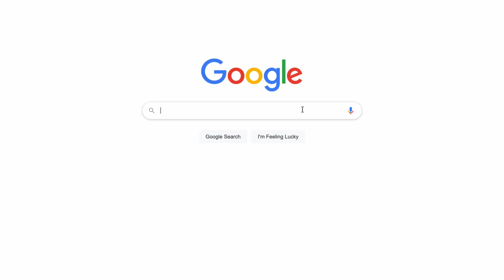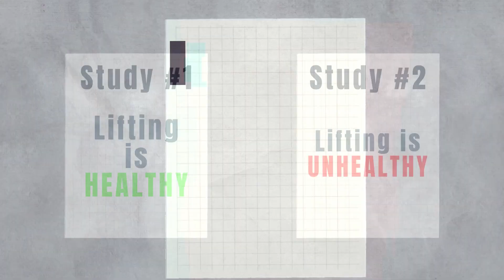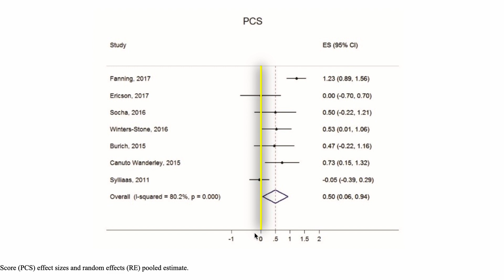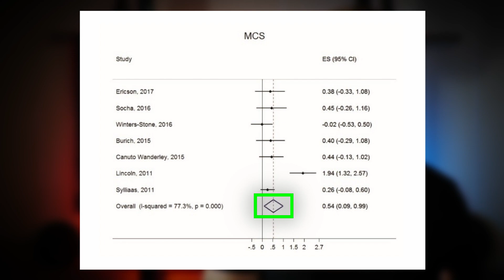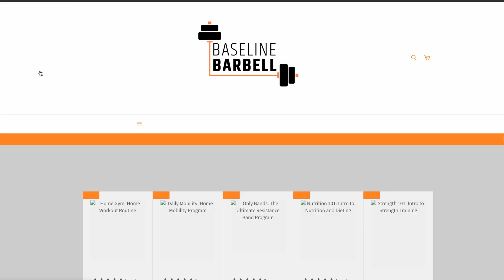Is Lifting Weights BAD for You? (What the Science Says)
How Healthy is Lifting Weights? Is Lifting Weights Bad for You?

In today's video, we'll be discussing the science behind weight lifting and whether or not it's healthy. We still hear this claim all the time that "weight lifting is bad for you"... so, is it true?

Creatine we use
Best Amazon resistance bands